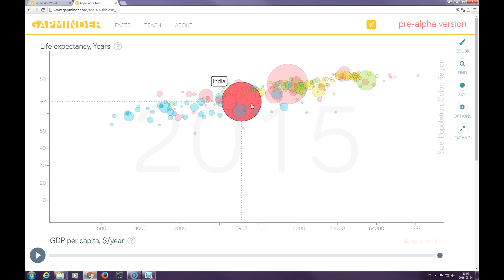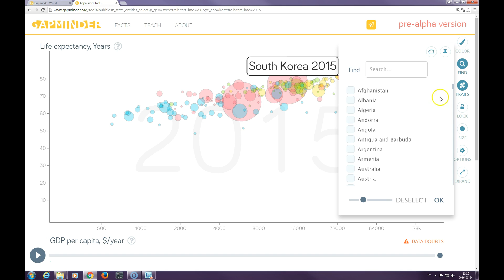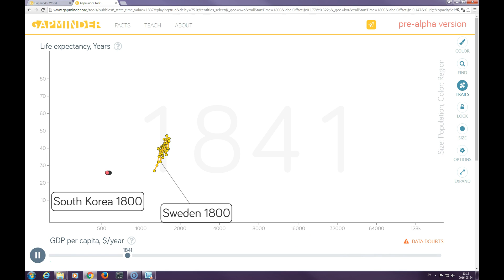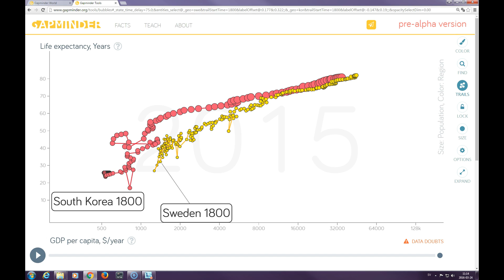KIXGLOBLT116-V004600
Gapminder Bubbles Tutorial.mp4